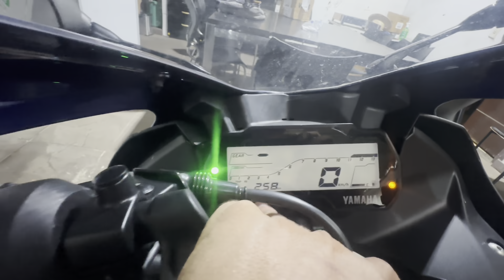160 STD JET MOTOS x R15 ALTO GIRO, A MAIS RÁPIDA DO BRASIL! ENTENDA O CASO.